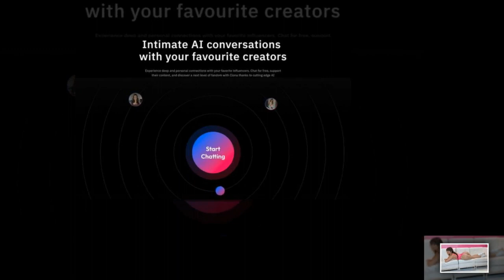OnlyFans star Riley Reid launches AI chat to let fans fulfil sexual fantasies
OnlyFans creator Riley Reid is launching a new AI tool that allows fans to have spicy "personal interactions" with their favourite celebrity and influencers. The adult film star has teamed up with content colleague Lena The Plug and a roster of top AI developers from across the world to create the app, Clona.ai, according to Riley's team. The program allows fans to engage in X-rated conversations with AI versions of Reid and Lena using direct messages and audio communications for everything fro...